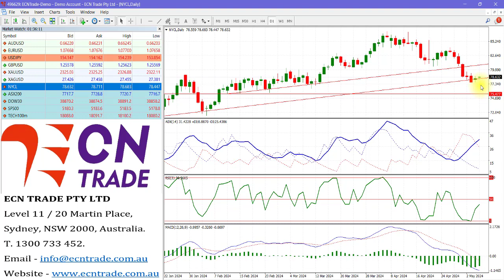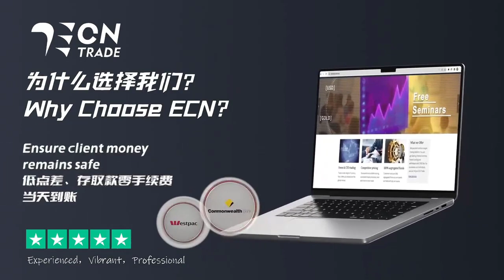ECN Trade 2024 MAY 07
AUD/USD
Last 0.6622
Technical Bias: With limited economic data in the coming days, traders will turn their attention to the Reserve Bank of Australia's (RBA) decision on Tuesday.